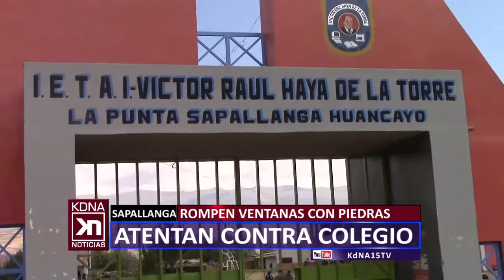ATENTAN CONTRA COLEGIO KDNA NOTICIAS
Vándalos atentan contra colegio en la Punta Sapallanga… arrojan piedras y ladrillos con los que rompen ventanas de la institución educativa.